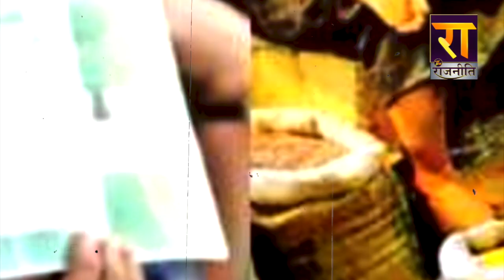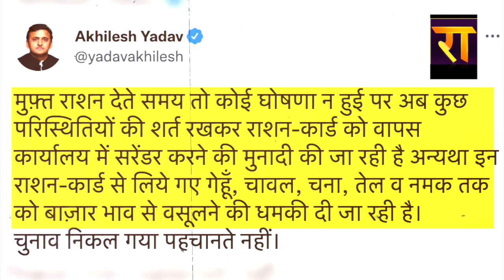Akhilesh Yadav का Yogi पर "राशन कार्ड" अटैक !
यूपी में अब राशन कार्ड पर सियासी घमासान
अखिलेश का योगी पर "राशन कार्ड" अटैक !
यूपी में क्यों बन रहा है राशन कार्ड का मुद्दा ,रिपोर्ट देखिए